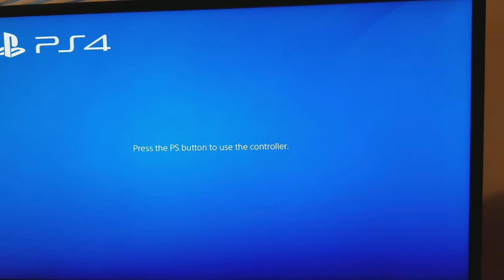Ps4 factory reset. Dec 15